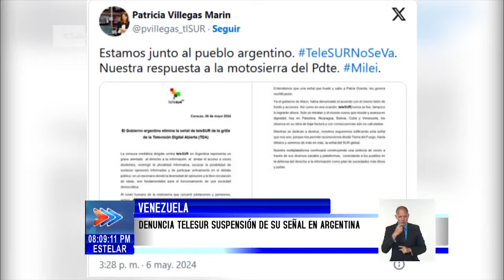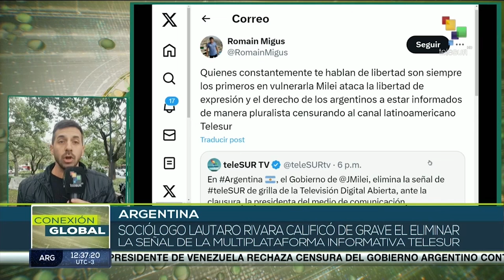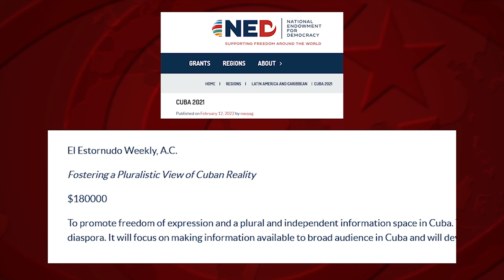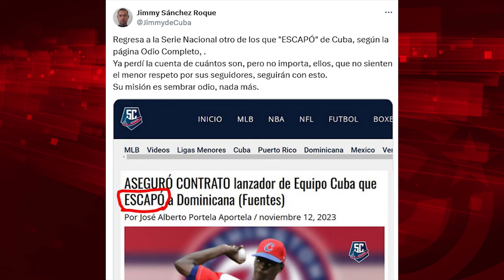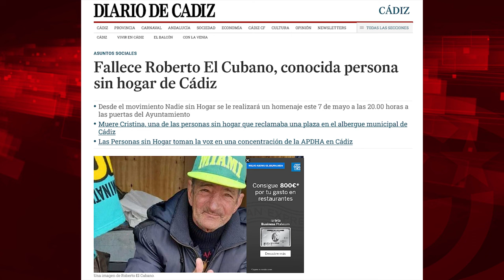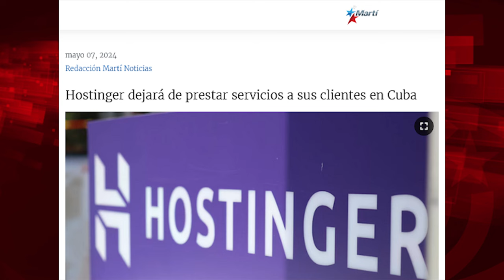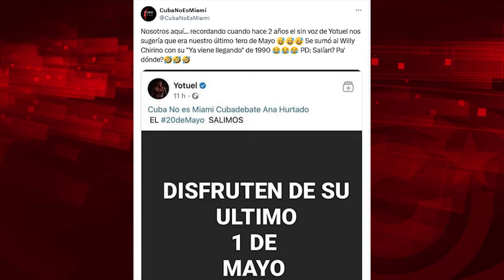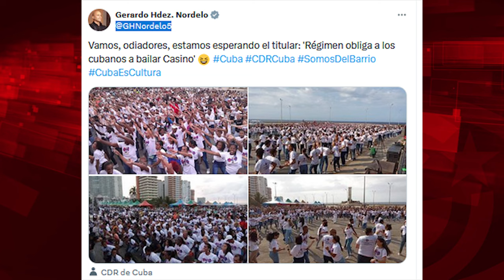¿Periodismo independiente?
Cubainformación.- El lamebotas de EEUU e Israel Javier Milei, presidente de Argentina, no solo está colaborando, de manera directa, con el bloqueo de Washington contra Cuba, prohibiendo el suministro de combustible a los aviones cubanos. No solo apoya sin figuras el genocidio palestino. Ahora ha decidido retirar a teleSUR de la señal abierta de televisión digital de su país, imitando la prohibición de Al Jazeera por parte de sus aliados y amigos del gobierno genocida de Tel Aviv. Pero donde no hay libertad de prensa es... ¡en Cuba!